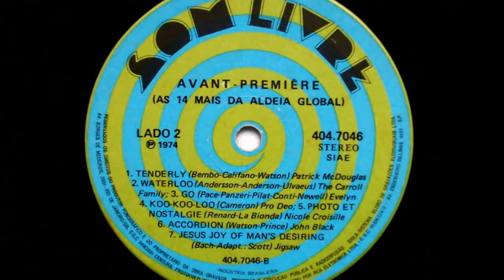Photos Et Nostalgie - Nicolle Croisille :: LP Avant-Premiere 1974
Álbum remasterizado por Mano El Neto em outubro de 2010 a partir do LP original e utilizando um toca-discos "Stanton T.92" e agulha "500.v3" original Stanton.

** O disco utilizado nesta remasterização estava bastante desgastado e em algumas faixas o áudio apresenta ruídos de fundo.

Avant-Premiere - As 14 Mais da Aldeia Global

Lado 1
1. Pierre Charby - You
(Simile-Delancray)
2. Pierre Groscolas - Lady Lay
(Groscolas - Jourdan)
3. Jerry Jacks - Seasons In The Sun
(Brel-McKuen)
4. Richard Gibbs - I Won't Last a Day Without You
(Michols-Williams)
5. David Lee - Blue Melody Baby
(Rupen-Costa)
6. Roselli - A Demain
(Dousset-Bonnet)
7. Brad Smiley - I Was So Foolish
(Smiley-Lemieux)

Lado 2
1. Patrick McDouglas - Tenderly
(Bembo-Califano-Watson)
2. The Carroll Family - Waterloo
(Andersson-Anderson-Ulvaeus)
3. Evelyn - Go
(Pace-Panzeri-Pilat-Conti-Newell)
4. Pro Deo - Koo-Koo-Loo
(Cameron)
5. Nicolle Croisille - Photos Et Nostalgie
(Renard-La Bionda)
6. John Black - Accordion
(Watson-Prince)
7. Jigsaw - Jesus Joy Of Man's Desiring
(Bach-Scott)